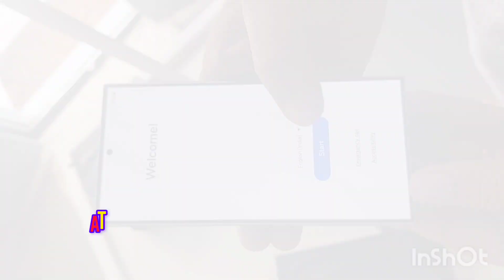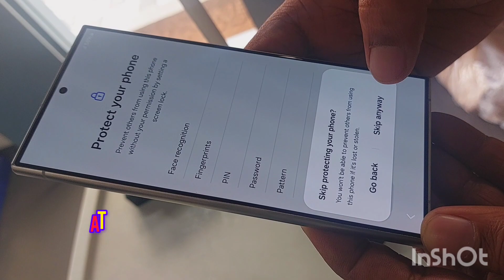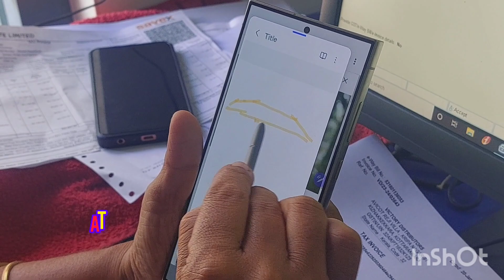GALAXY S24 ULTRA UNBOXING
S24 ultra
S24 ULTRA UNBOXING VIDEO
S24 SERIES
S24 PLUS
S24 PRE-BOOK
S24 ULTRA PRE-RESERVE
SAMSUNG GALAXY
S24 ULTRA CAMERA QUALITY
S24 ULTRA 512
S24 ULTRA VIDEO QUALITY
ALUMCHERY THAMBRAN
YOUTUB CHANNEL
MOBILE PHONE
SMART PHONE
S24 ULTRA OFFERS
HOW TO PRE BOOK S24 ULTRA
S24 ULTRA ₹ 1,18000 ONLY